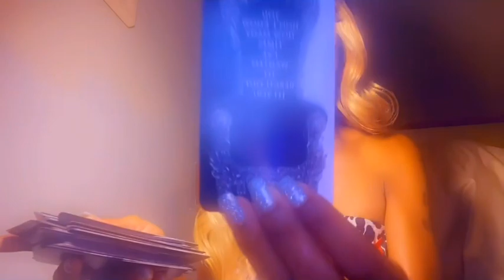Air Signs : Wishes Granted They want to reach out to you so many reminders of you ♒️ ♎️ ♊️